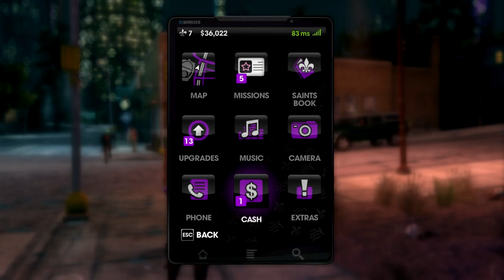Let's Play saints Row: The Third Episode 8 /w ZellnuuEon & Sweboys/NoxFox